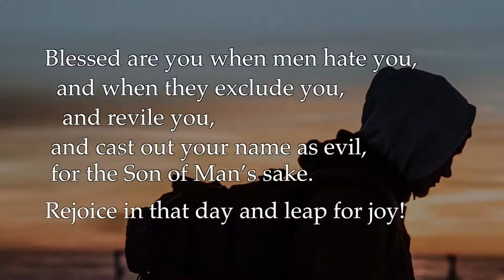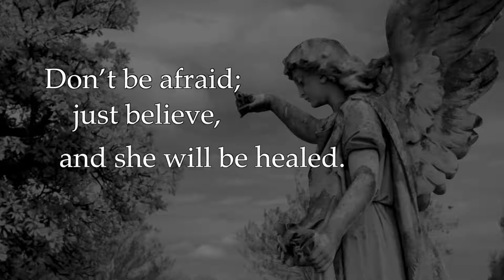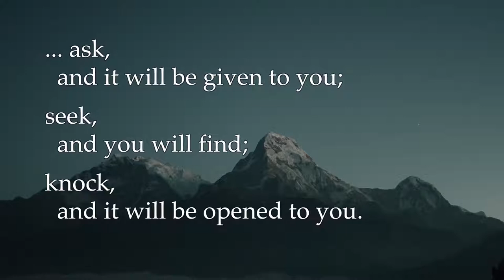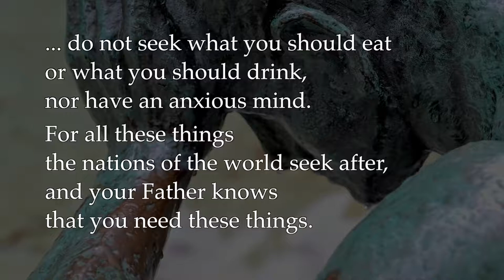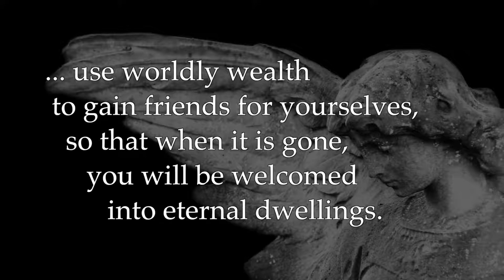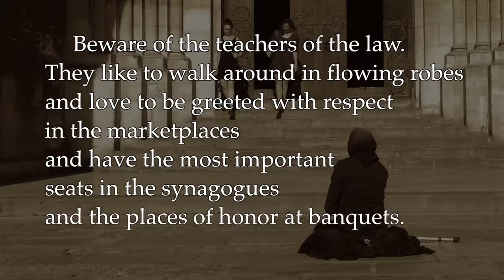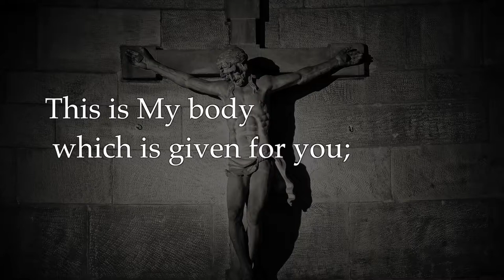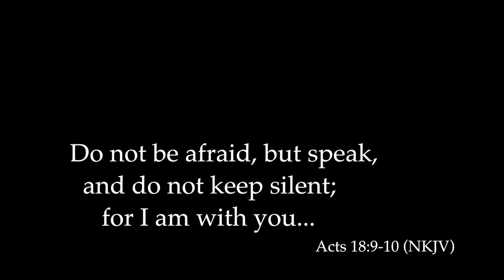All the commands of Jesus in Luke - the book of Justice